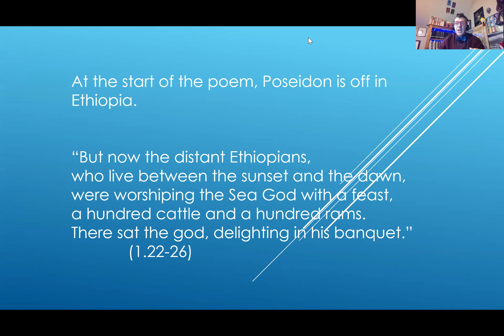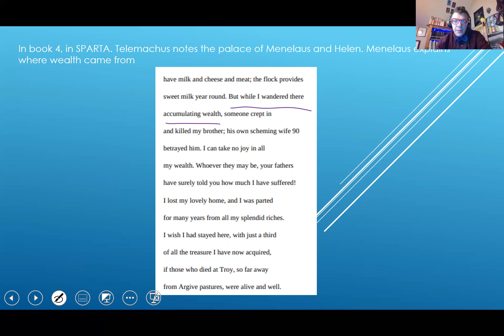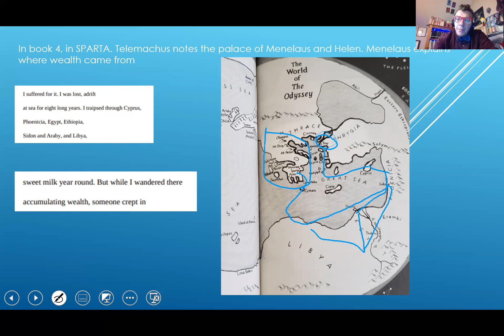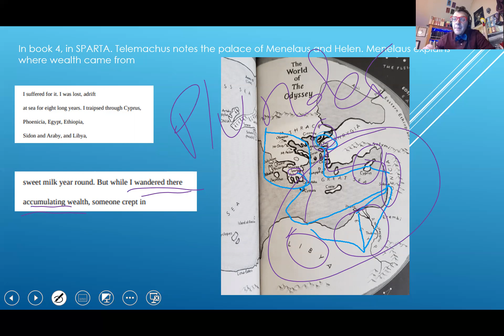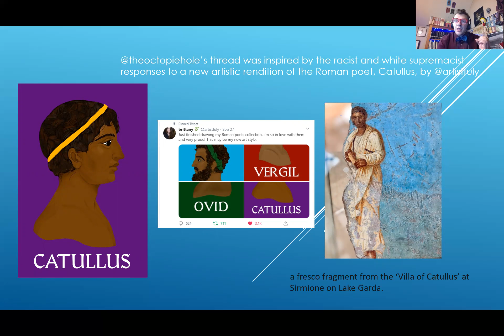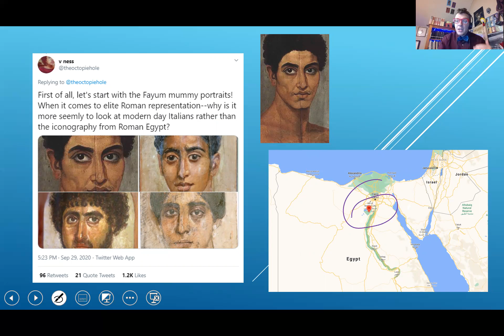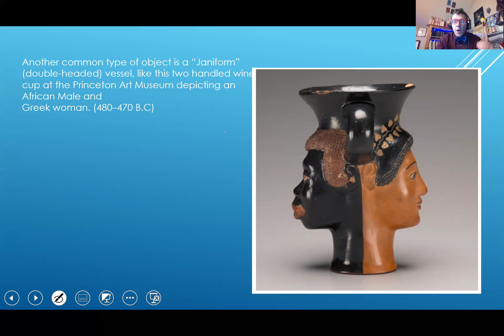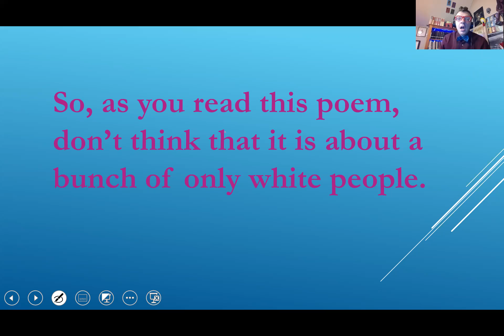Odyssey 4: race and resource extraction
In this video I discuss what lies behind Telemachus' admiration of Menelaus' palatial extravagance and Menelaus' brief explanation of gaining his wealth.